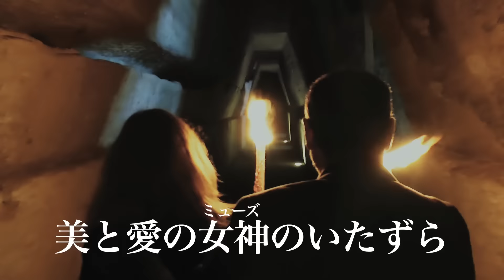ミューズ・アカデミー - 映画予告編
映画『シルビアのいる街で』のホセ・ルイス・ゲリン監督による最新作はフィクション・ドキュメンタリー。実在の大学教授ピントの授業より、文学や芸術をひも解き、現代のミューズ像を探っていく。
映画『ミューズ・アカデミー』（コピアポア・フィルム配給）は2017年1月7日[土]より東京都写真美術館ほか全国順次公開